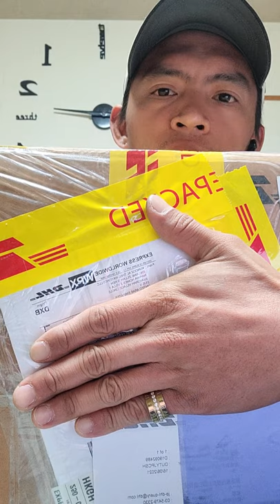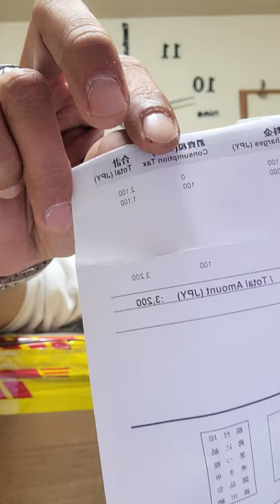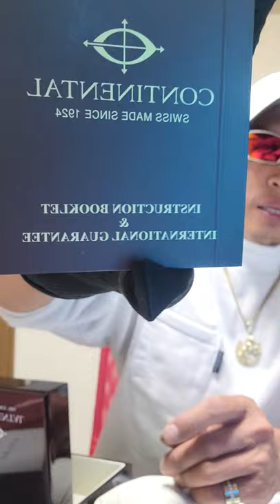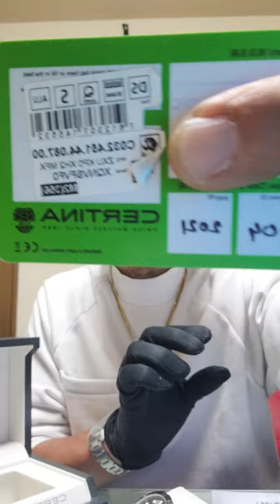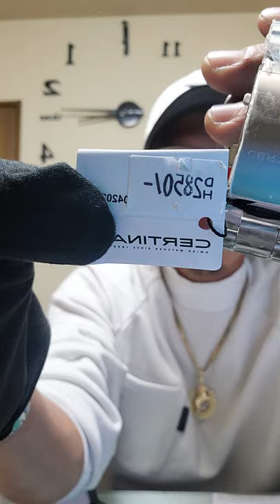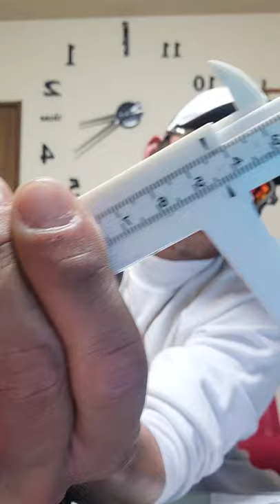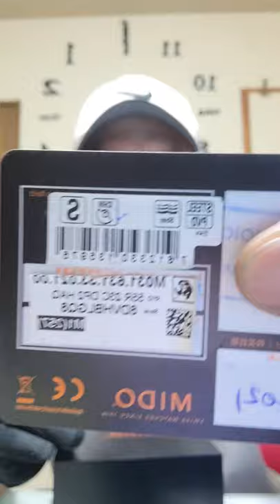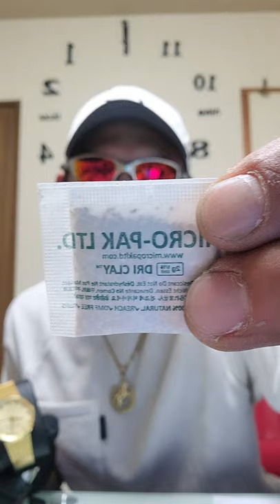7TH SHIPMENT UNPACKAGING FROM KUNOOZ AL THEL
FT. LUXURY TIME PIECES🔥🔥🔥
THAK YOU MASTER G,SETH AND TO THE KUNOOZ AL THEL FAMILY, MORE BLESSING FOR YOU GUYS. THANK YOU ONCE AGAIN